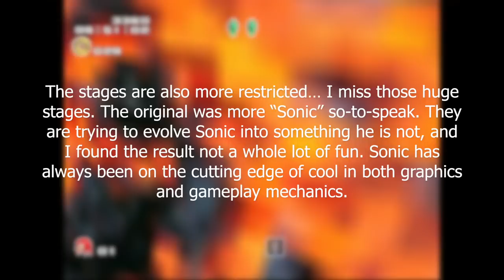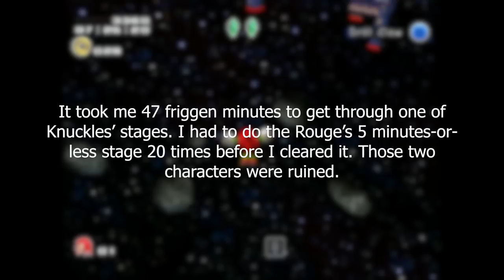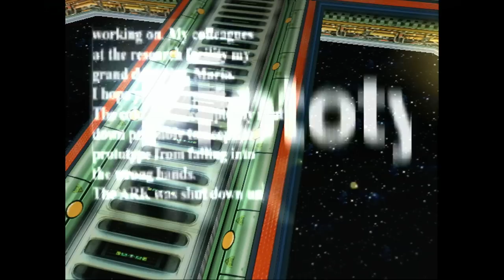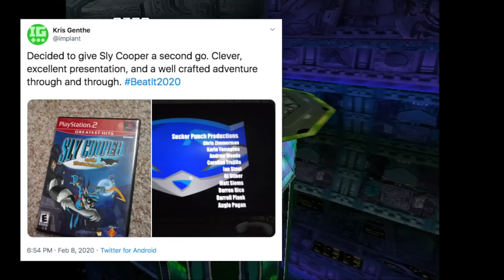Sonic Adventure 2 - Insufferable - IMPLANTgames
In today’s video I dive in and analyze Sonic Adventure 2 for the Sega Dreamcast and Sonic Adventure 2 Battle for the Nintendo GameCube, enjoy!